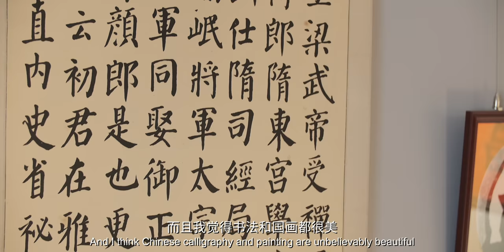梓彤的《皮影小剧场》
画脸谱、讲三国，写地书，小小年纪的他竟然有着扎实的中文功底。 2020年这个独特的夏天，他在家里搭起小剧场，自己制作和表演中国传统民间艺术皮影戏。本期视频中，小梓彤借鉴中国国画的特点，在宣纸上画稿、剪刻、上色、连缀关节，制作出生动有趣的西游记人物道具，将《猪八戒拜师》的故事惟妙惟肖的展现出来。

Under the influence of his mother, 9-year-old Chen Zitong began to learn about Chinese traditional culture. This summer, he utilized Chinese traditional painting characteristics and vividly showed the story of The Journey to the West in the form of shadow puppets.